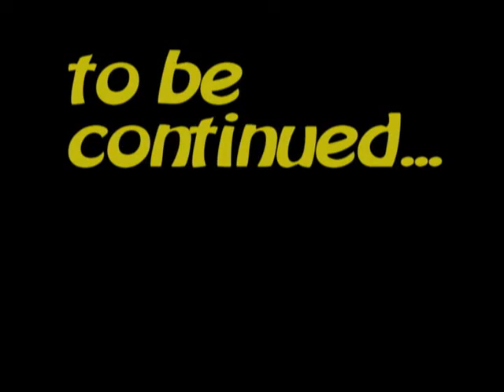Robin Quits epsiode 2 (JLA)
Robin tries to be someone else's sidekick.

a Propjosh Parody